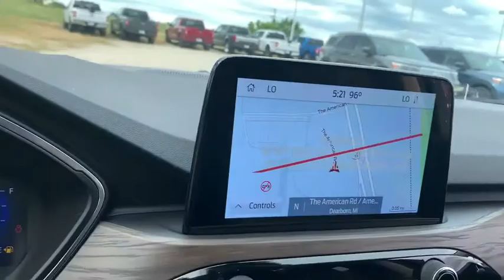2020 Ford Escape Sandwich, Oswego, Yorkville, Plano, IL 60703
New 2020 Ford Escape available in Sandwich, Illinois at Gjovik Ford. Servicing the Oswego, Yorkville, PLano, IL area.

Gjovik Ford
2600 US Rt 34 E